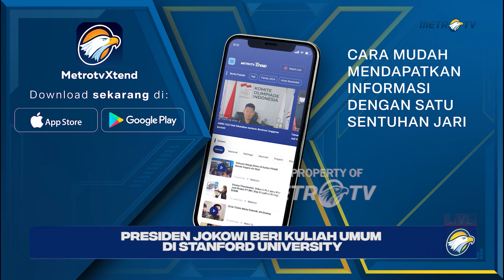Presiden Jokowi Diberi Hadiah Hoodie dari Stanford University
MetroTV,   Presiden Joko Widodo atau Jokowi memberikan kuliah umum di Stanford University, San Fransisco, Amerika Serikat, Rabu (15/11/2023). Membuka kuliah umumnya, Jokowi mengungkap alasan sengaja memilih mengenakan dasi merah. Ini Alasannya